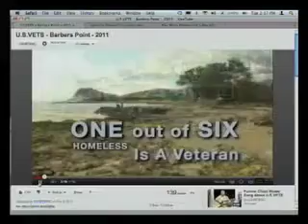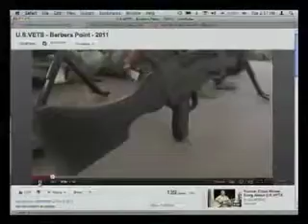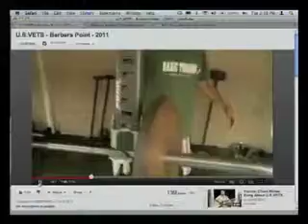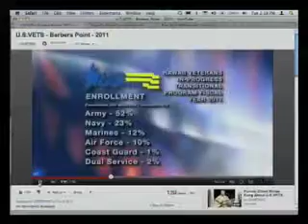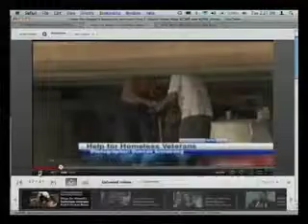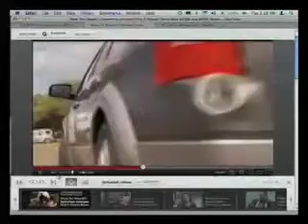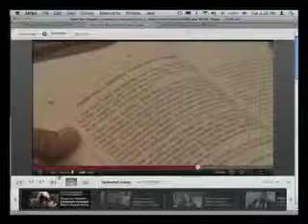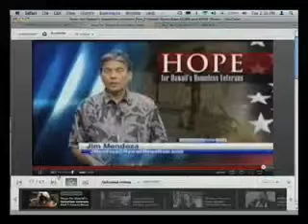Time With Kymberly Pine - Veterans Issues with Darryl Vincent of U.S. VETS-Hawaii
Representative Kymberly Marcos Pine talks about veterans issues with Darryl Vincent, Vice-President of Programs/State Director-Hawaii for U.S.VETS- Hawaii